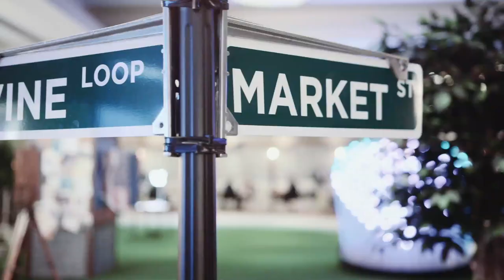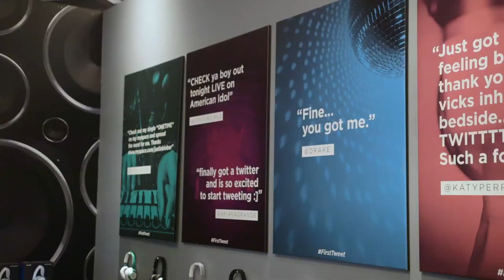Twitter City at CES (Ex Awards 2017)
Agency: NA Collective